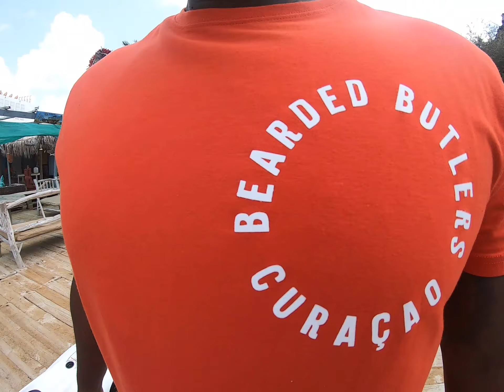It's A Life - Bearded Butlers Curacao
Beach hopping from Tugboat to Directorsbay by Seabob.
Exploring the Reef, Tanker and Pier.
Until then, be safe!